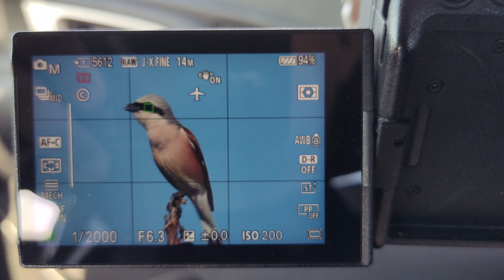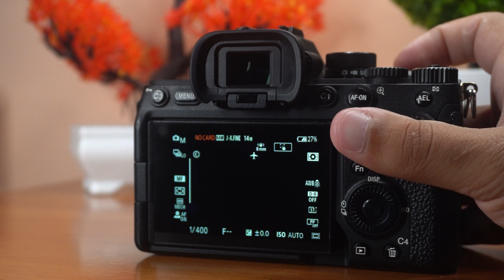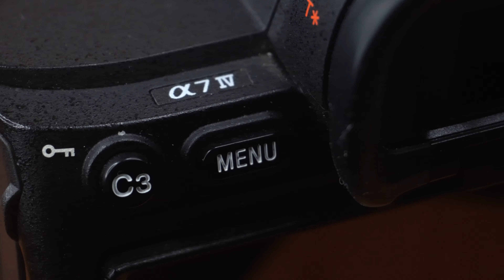Sony A7 IV în fotografia de sport și wildlife alături de 200-600G